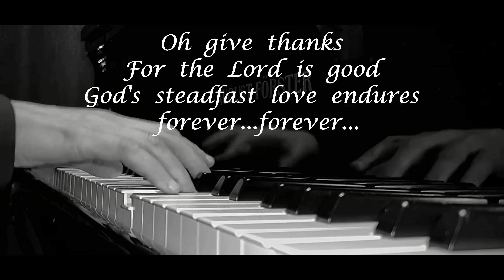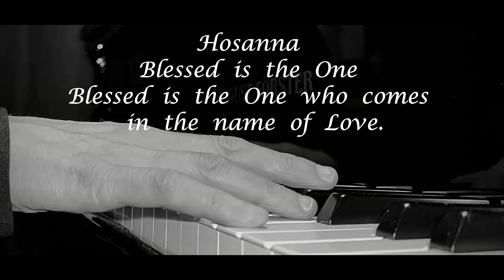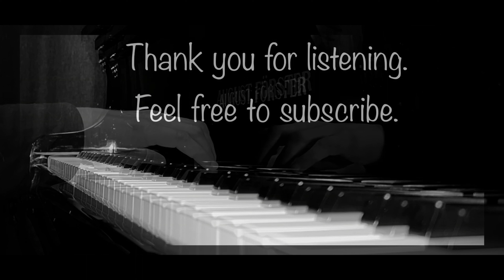Blessed Is The One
Lyrics from Psalm 118
Composed by Rev. Kimberly Salico-Diehl , for American Baptist Church, Fort Collins, Colorado

With the music for the African-American  spiritual "Were You There."
"O give thanks for the Lord is good.
God's steadfast love endures forever. Forever.
Hosanna. Blessed is the One.
Blessed is the One who comes in the name of God /Love.”